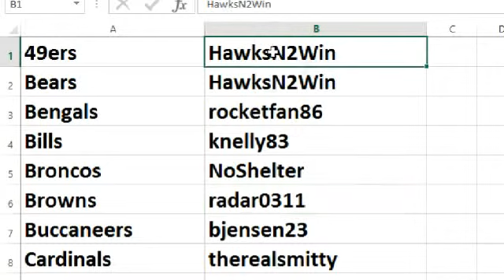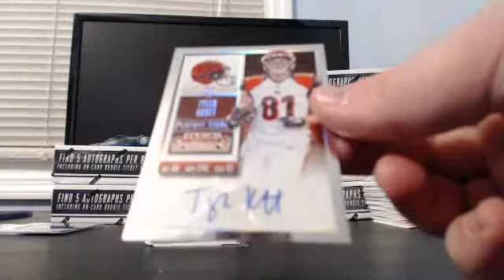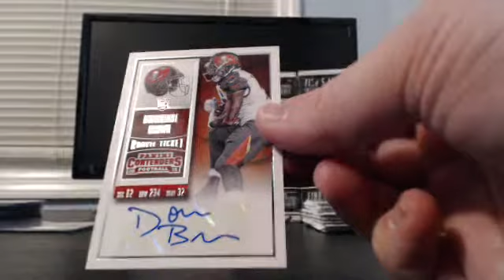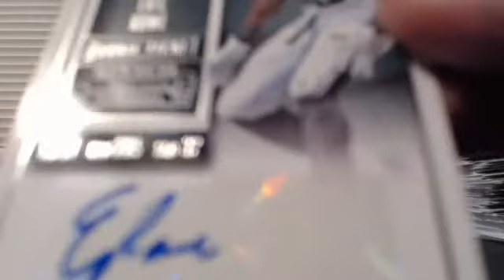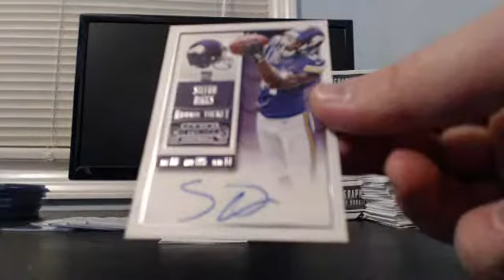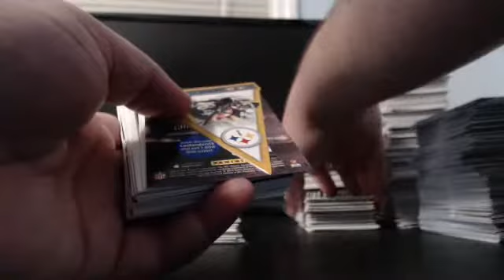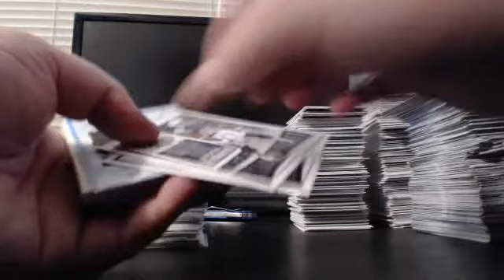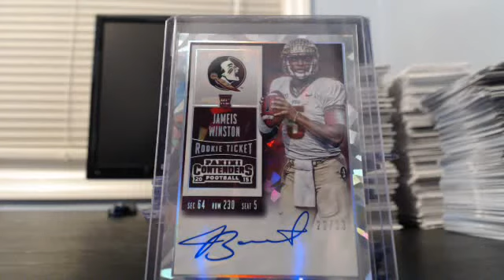Break #336 2015 Panini Contenders fooball, PYT case #24. BOOM!